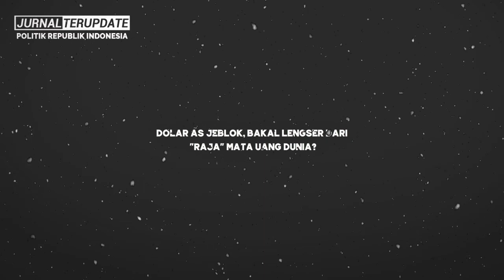MANTAP JAYA‼️RUPIAH MENGUAT, DOLAR AS BAKAL LENGSER DARI RAJA MATA UANG DUNIA🔥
Terimakasih…!!